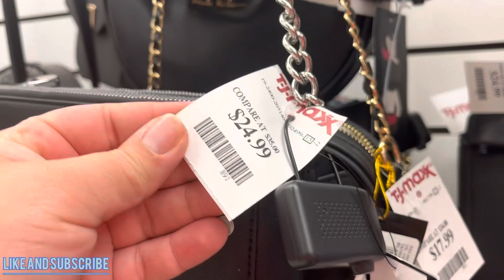TJMAXX BOLSOS DE DISENADOR QUE TE GUSTARAN SHOP WITH ME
VEN CON MIGO A TJMAXX  BOLSOS  DE DISENADOR QUE TE GUSTARAN  SHOP WITH ME
 PRECIOS LO MEJOR EN EL ALMACEN A BUSCAR LOS MEJORES PRECIOS  EN BONITOS BOLSOS LO NUEVO NUEVO , NUEVA MERCANCIA VEN CON MIGO A ESTE RECORRIDO DE FORMA VIRTUAL.

CARTERAS

LENCERIA

MAQUILLAJE

ZAPATOS

PERFUMES

WEN SAGACUELAR